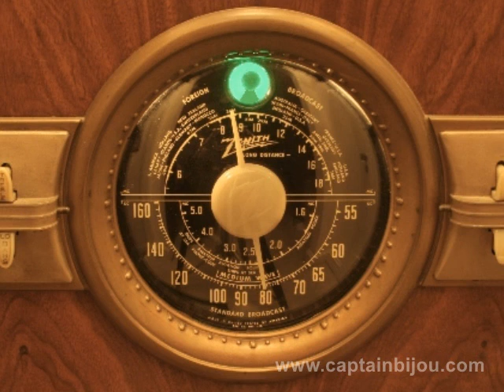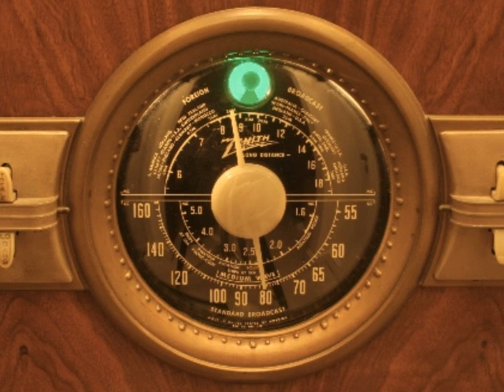1953 THE ROY ROGERS SHOW - "Missing Atomic Scientist" - OTR program